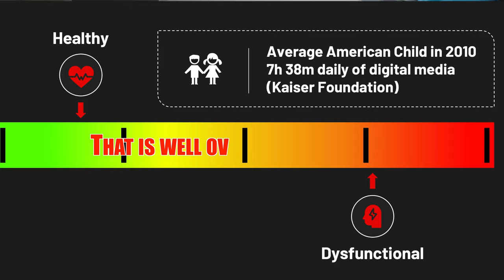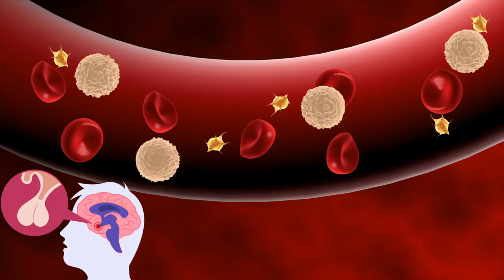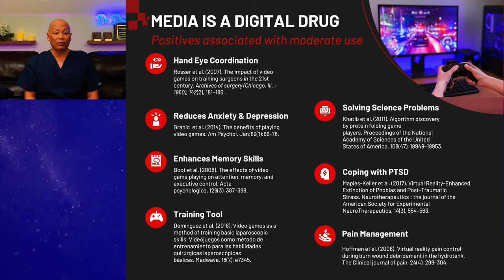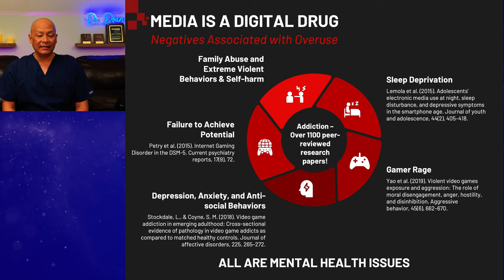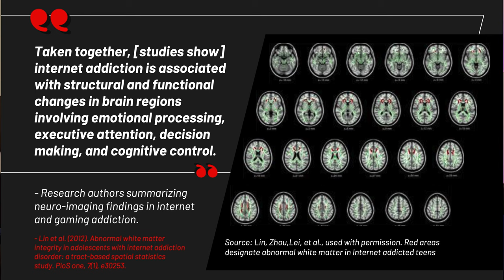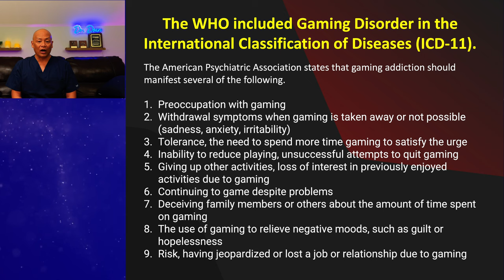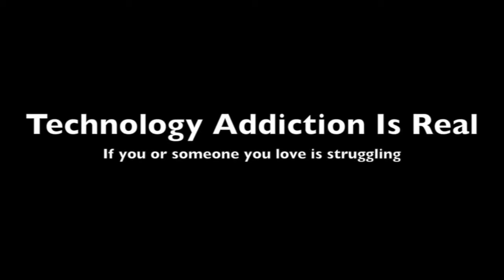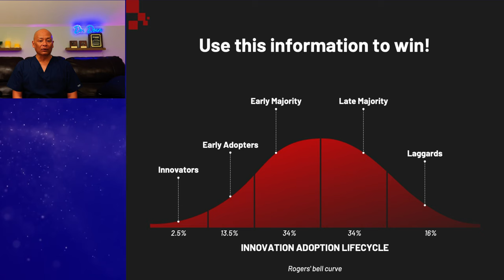Video Game Addiction: The Beneficial & Addictive Properties of Games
Join me, Dr. Andrew Doan, as I delve into the world of personal technology, media, gaming, and video game addiction. With a background in mental health studies alongside psychiatrists and psychologists, I've spent over thirteen years examining both the benefits and problems arising from our digital engagements, such as depression, ADHD, autistic symptoms, anxiety, insomnia, and mental health issues. This isn't rocket science; it's basic neuroscience that affects us daily. At the end of this video, I'll share a personal account of how video games almost derailed my life.

In our everyday lives, we witness the grip of screens on individuals of all ages, often overshadowing personal interactions. But why are these 'digital sugars' so captivating? It's all about the brain's response to stimuli, akin to a digital drug, triggering hormone releases and influencing our emotional and physical states.

From the elation accompanying gaming achievements to the social connections fostered through online interactions, the digital world offers a spectrum of engaging experiences. Yet, there's a fine line where enjoyment can slip into addiction, with real-world repercussions on sleep, relationships, and mental health.

I'm here to unravel these complex neural and biological pathways, highlighting the parallels between excessive gaming and substance abuse, and offering strategies for a balanced digital diet. Are you ready to reexamine your digital consumption? Let's begin our journey together.

📖 “Digital Drugs and The Struggle for Connection” on Amazon

📖 Kindle Version “Digital Drugs and The Struggle for Connection”

📖 Dr. Doan’s book “Hooked on Games”

I'm not your doctor, and I'm not giving medical advice. My videos may include copyrighted content used without explicit authorization.